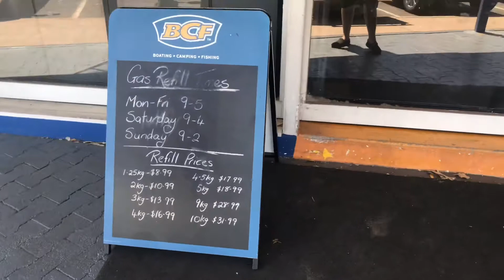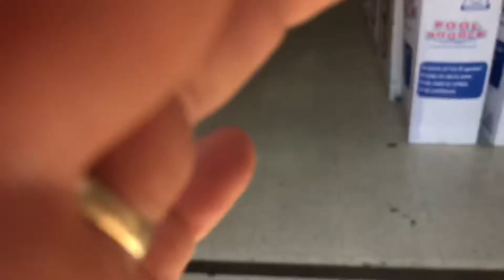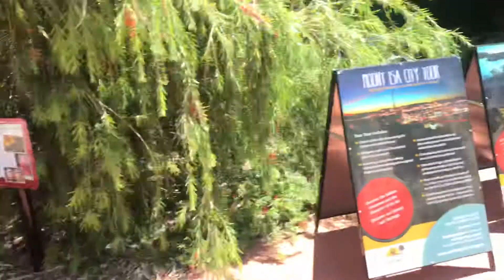Day Trip to Mt Isa.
Day 16 on our Journey around Australia

Day trip to Mt Isa and more Turtles.

Geocaching: nichonavs